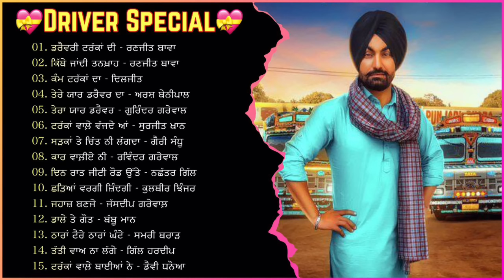Driver Special Songs | Best Punjabi Songs For Drivers | Punjabi Jukebox | Mp3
Click On Bell Icon To Get Notifications Of All Upcoming Videos 🔔

Presenting Unplugged Version Of Best Punjabi Songs To Make Your Day More Special 🎵